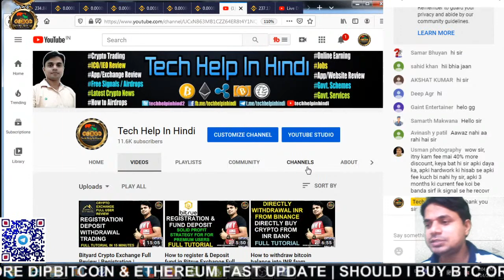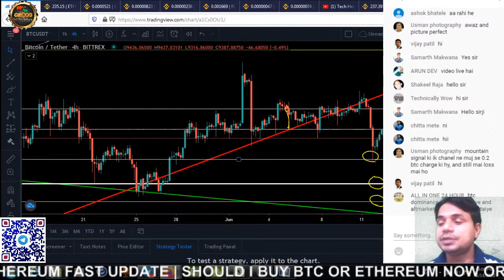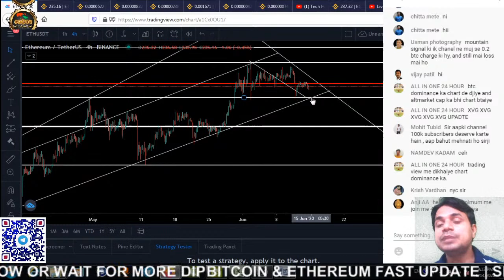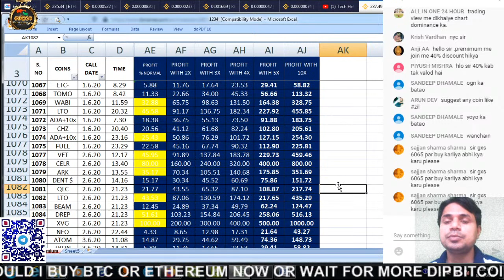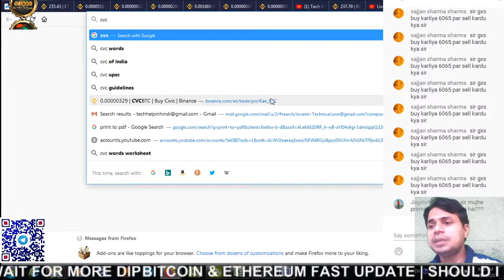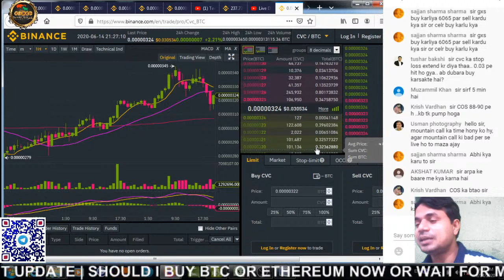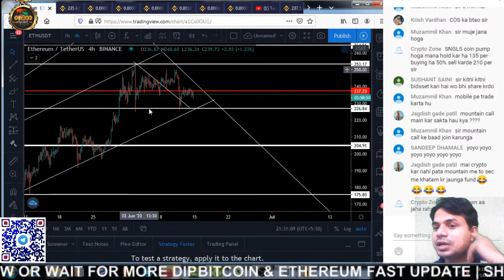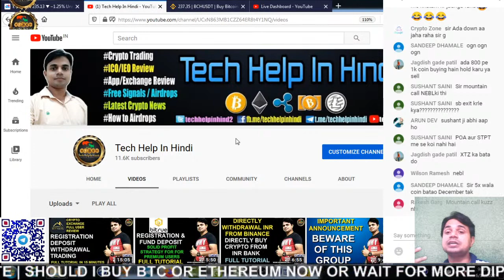Tech Help In Hindi Premium Signal Telegram Channel 40% fee Discount | Crypto Market Updates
Is video me apko Tech Help In Hindi Youtube Channel ke premium telegram Signal group me jo 40% ka discount diya ja rha hai uski puri details or Cryptocurrency market updates di gyi hai.
RAJ
Admin-Tech Help In Hindi
Tech/MLM & Crypto Trading Analyst
FOR JOINING IN PREMIUM SIGNAL CHANNEL & PREMIUM CHAT GROUP AT JUST RS.

DISCLAMURE: NOTE - I CAN NOT GIVE YOU 100% ASSURANCE. SO INVEST IT AT YOUR OWN RISK...I AM NOT RESPONSIBLE FOR ANY KIND OF FINANCIAL LOSS OR DELAY...BECAUSE ONLINE BUSINESS IS SO RISKY & FUTURE IS ALSO UNCERTAIN !

Some videos of Tech Help In Hindi

HOW TO BUY / SELL CRYPTO & DIRECTLY WITHDRAWAL INR FROM BINANCE THROUGH BANK, DEBIT / CREDIT CARD, FULL TUTORIAL

Binance to Wazirx and Wazirx to Binance fund transfer without fee instantly Tutorial Video in Hindi

Wazirx Exchange Complete Tutorial in Hindi

HOW TO USE STOP LIMIT IN WAZIRX EXCHANGE | HOW TO USE TAKE PROFIT IN WAZIRX | STOPLOSS TUTORIAL IN WAZIRX

HOW TO BUY AND SELL CRYPTOCURRENCY IN WAZIRX | SET BUY / SELL BIDS | WAZIRX TRADING FULL TUTORIAL IN HINDI